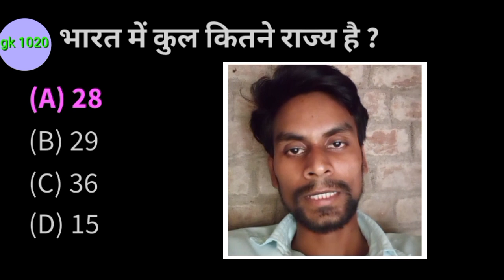Bharat mein kul kitne rajy hai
भारत में कुल कितने राज्य है